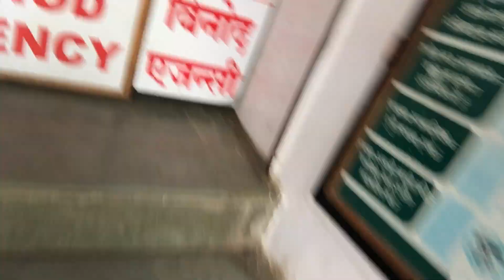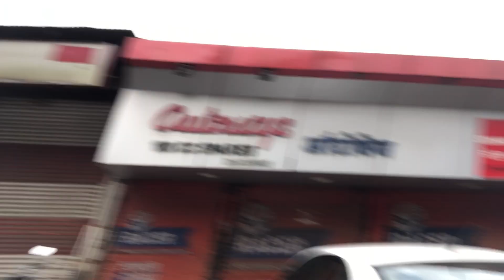Old Royel Enfield se Lift😇😍